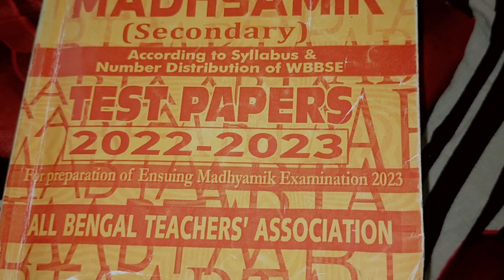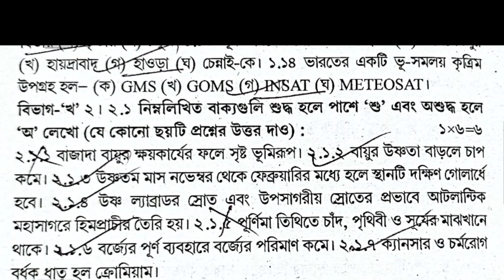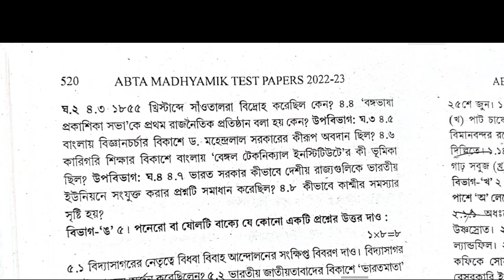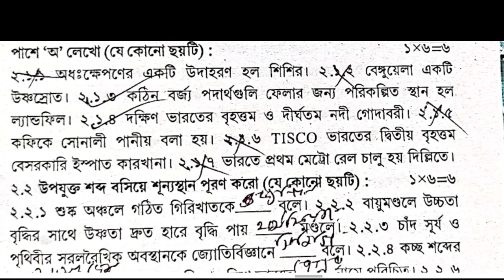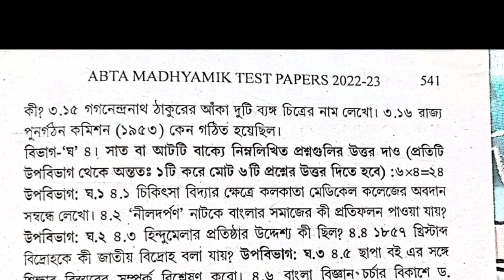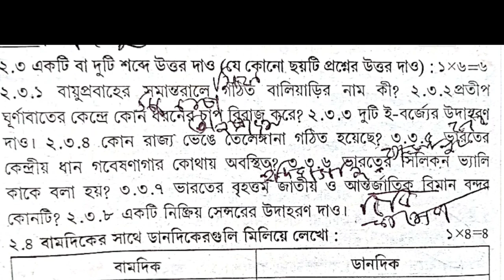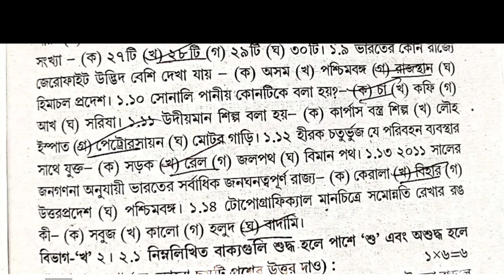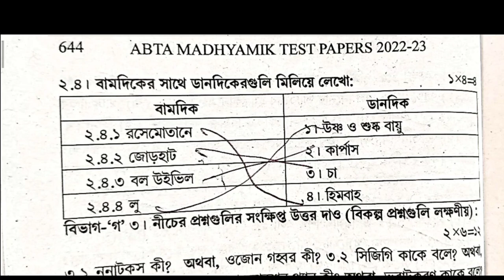madhyamik 2023 Geography ABTA Test paper solve/page no 499 ,520 , 541 ,642 ,663/class 10 ভূগোল ABTA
abta test paper solution 2023 geography Page 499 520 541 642 Abta

Test paper Solve 2023 class 10 page geography madhyamik page 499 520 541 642

madhyamik abta test paper solution 2023 page 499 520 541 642 geography

abta solved 2023 madhyamik page 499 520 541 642 geography